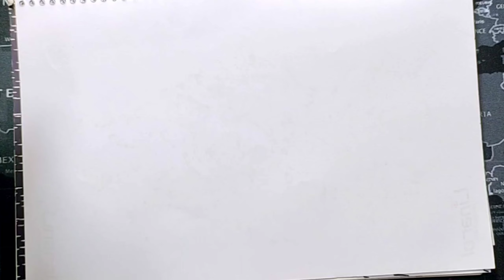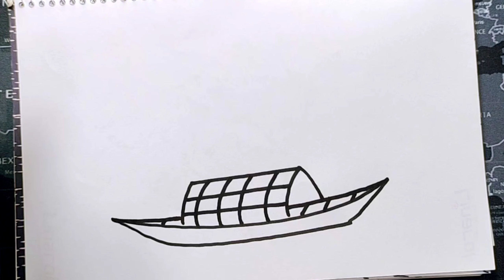নৌকা আঁকা ⛵| How to Draw Boat Step by Step (Very Easy) | নৌকা আঁকার সহজ উপায়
নৌকা আঁকা
নৌকা আঁকার সহজ উপায়
নৌকা আঁকা ও রং করা
নৌকা আঁকানো
নৌকা আঁকা শেখা
নৌকা আঁকার সহজ নিয়ম
নৌকা আঁকার সহজ পদ্ধতি
নৌকা আঁকানো দেখান
নৌকা আঁকা দৃশ্য
নৌকা আঁকা রং করা
নৌকা আঁকা মানুষ সহ
নৌকা আঁকা সহজ
নৌকা আঁকা শিখতে চাই
নৌকা আঁকার ভিডিও

মাঝি সহ পালতোলা নৌকা আঁকা | Paltola Nouka Drawing | পালতোলা নৌকা আঁকা | Boat Drawing

নৌকা আঁকা
পালতোলা নৌকা আঁকা
paltola nouka
nouka drawing
paltola nouka drawing
pal tola nouka
pal tola nouka drawing
পাল তোলা নৌকা
nokha drawing
নৌকা আকা
nouka art
nouka
পালতোলা নৌকা
নৌকা ছবি আঁকা
nouka akka
নৌকা কিভাবে আঁকে
nouka drawing easy
নৌকা
নৌকা অংকন
পালতোলা নৌকার দৃশ্য
nokha
কিভাবে নৌকা আঁকতে হয়

drawing
paltola
nouka aka
নৌকা drawing
drawing nokha
nouka art kora
নদীতে পালতোলা নৌকার দৃশ্য
নৌকা ড্রইং
নৌকা ড্রয়িং
পালতোলা নৌকা আঁকার সহজ উপায়

পালতোলা নৌকা আঁকা
পালতোলা নৌকার দৃশ্য
গ্রামের দৃশ্য আঁকা
paltola nouka
দৃশ্য আঁকা
paltola nouka drawing
নৌকা আঁকা
নদী ও নৌকার দৃশ্য আঁকা
nouka drawing
গ্রামের দৃশ্য
পাল তোলা নৌকা আঁকা
দৃশ্য
পালতোলা নৌকা
pal tola nouka
প্রাকৃতিক দৃশ্য আঁকা
pal tola nouka art
জল রং দিয়ে ছবি আঁকা
পাল তোলা নৌকা
সহজ দৃশ্য আঁকা
nouka art
গ্রামের দৃশ্য ড্রয়িং
দৃশ্য আঁকা ছবি
নদী ও নৌকা দিয়ে গ্রামের দৃশ্য
নৌকা দিয়ে নদীর দৃশ্য
পাল তোলা নৌকার দৃশ্য
গ্রামের দৃশ্য আঁকা ছবি
দৃশ্য ড্রয়িং
নদী আঁকা
নদী নৌকার দৃশ্য
নদীর দৃশ্য
নদীর দৃশ্য আঁকা
পাহাড়ের দৃশ্য আঁকা
boat scenery drawing
canvas painting easy
canvas painting sunset
drawing drawing
easy drawing
easy scenery
gramer drisso drawing
natural scenery drawing
nouka drawing easy
আঁকা
গ্রামীন জীবনের দৃশ্য আঁকা

নৌকা আঁকা
পালতোলা নৌকা আঁকা
paltola nouka
nouka drawing
paltola nouka drawing
pal tola nouka
পাল তোলা নৌকা
nokha drawing
নৌকা আকা
nouka art
nouka
পালতোলা নৌকা
নৌকা ছবি আঁকা
nouka akka
নৌকা কিভাবে আঁকে
nouka drawing easy
নৌকা
নৌকা অংকন
পালতোলা নৌকার দৃশ্য
nokha
drawing
paltola
nouka aka
নৌকা drawing
drawing nokha
nouka art kora
নৌকা ড্রইং
নৌকা ড্রয়িং

পালতোলা নৌকা আঁকা
পালতোলা নৌকা আঁকা দৃশ্য
পালতোলা নৌকা আঁকা ও রং করা
পালতোলা নৌকা আঁকার নিয়ম
পালতোলা নৌকা ছবি আঁকা
পালতোলা নৌকা
পালতোলা নৌকা আঁকা
পালতোলা নৌকার দৃশ্য
পালতোলা নৌকা বানানো কাগজের
পালতোলা নৌকার ড্রয়িং
পালতোলা নৌকা অংকন
পালতোলা নৌকা আর্ট
পালতোলা নৌকা drawing
naukar drawing
paltola boat drawing
simple drawing boat
sailing boat drawing
sailboat drawing easy
simple sailboat drawing
1 boat drawing
paltola nouka art
paltola nouka drawing
paltola nouka chobi
paltola nouka drawing
paltola nouka drawing easy
paltola nouka drawing colour
paltola nouka scenery drawing
how to draw a paltola nouka
how to draw paltola nouka
paltola nouka art
নৌকা আঁকা
পালতোলা নৌকা আঁকা
নৌকা আঁকা শেখা
সহজে নৌকা আঁকা
নৌকা আঁকা শিখুন
পালতোলা নৌকা
সহজে পালতোলা নৌকা আঁকা
পাঁলতোলা নৌকা আঁকা
ছবি আঁকা
পালতোলা নৌকা অাঁকা
সহজ নৌকা আঁকা শিখুন
নৌকা আঁকার দৃশ্য
পাঁলতোলা নৌকা আর্ট
কিভাবে সহজে পালতোলা নৌকা আঁকবেন
পালতোলা নৌকার দৃশ্য
নৌকা আঁকা দেখাও
নৌকা আঁকা